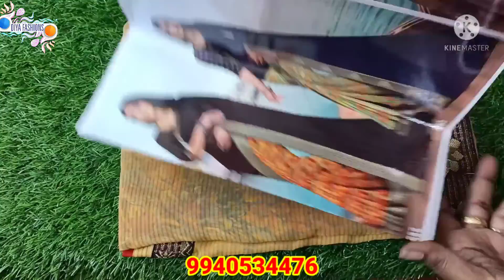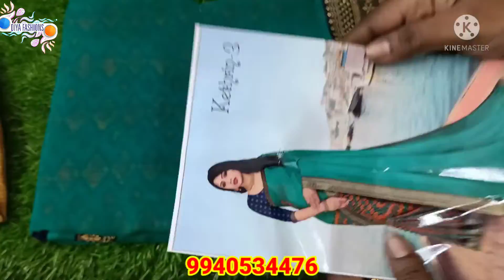Half and Half Chiffon Sarees (DFC-190)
Half and Half Chiffon Sarees

Price 500+shipping

Online payment only no cash on delivery